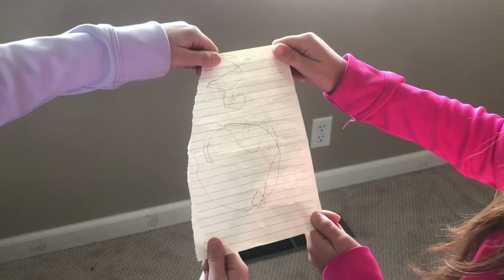The Witches of Exeter